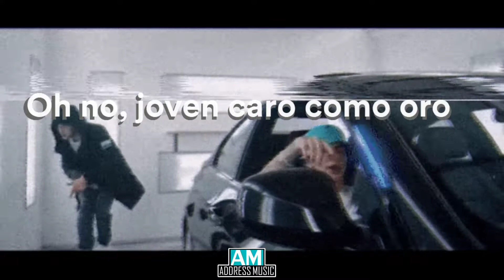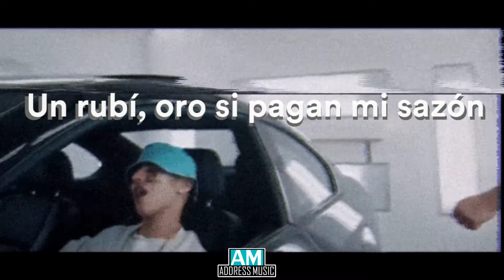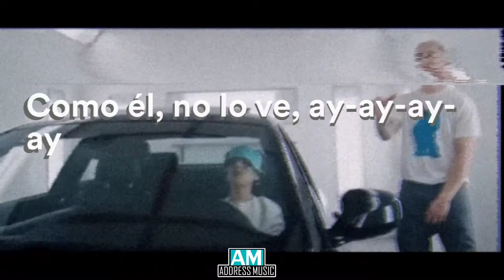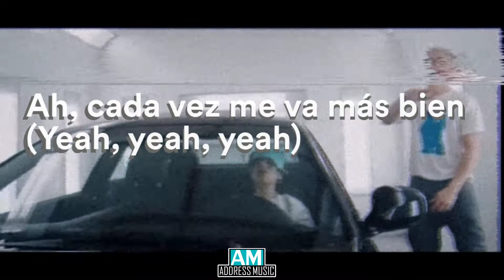♫ Rei, Neo Pistea, DUKI - Pininfarina (Remix) 💀👽😈